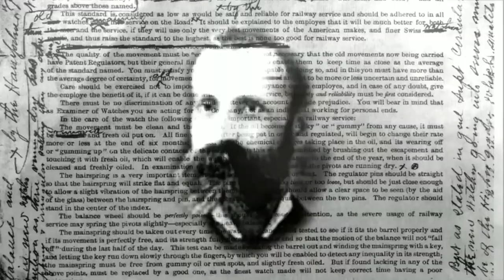BALL Watch Company - NEW Roadmaster Chonograph No. 999 l Jura Watches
The Roadmaster Chronograph No. 999 honors the first land vehicle to break 100 mph, timed by our founder Webb C. Ball on May 10, 1893. Gear up with tachymeter functionality, COSC precision, 42 mm titanium case and micro gas lights.